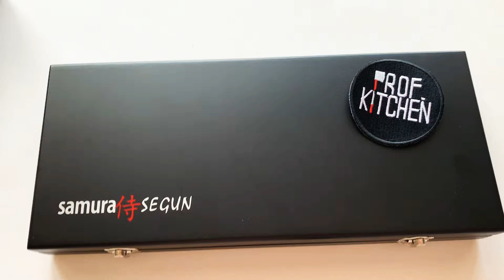SAMURA SEGUN. НАБОР ИЗ 3-Х НОЖЕЙ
Набор из 3 ножей Samura Segun
Сталь на клинках: AUS 10

Шеф нож:
Длина  клинка: 20 см
Длина ножа: 34 см
Вес ножа: 220 гр

Нож универсальный:
Длина  клинка: 14 см
Длина ножа: 25 см
Вес ножа: 120 гр

Нож овощной:
Длина  клинка: 9 см
Длина ножа: 19,5 см
Вес ножа: 105 см